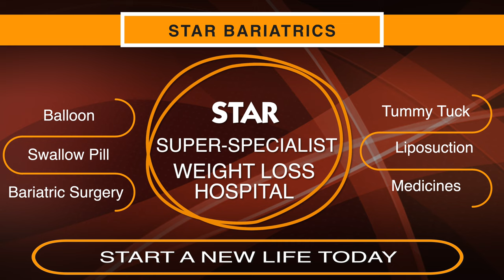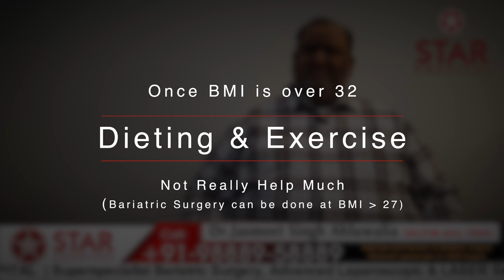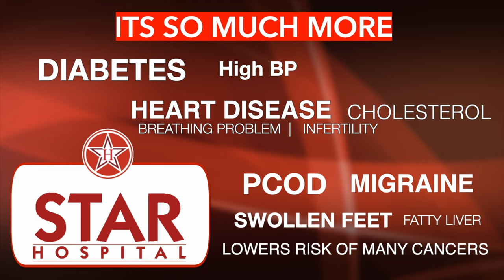Best Bariatric Surgeon in Patiala | Bariatric Surgery Weight Loss Operation Patiala Punjab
Best Bariatric Hospital In patiala. Weight Loss Treatment In Patiala

Star Hospital

265, Lajpat Nagar, Guru Nanak Mission Chowk,

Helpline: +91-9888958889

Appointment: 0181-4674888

- Deluxe Suit
- Local accomodation

- Physiotherapy
- Lifestyle changes
- Phycho-counselling
- Liposuction
- Tummy Tuck

Appointment by phone:
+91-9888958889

bariatric surgery in patiala, diabetes surgery patiala, diabetes surgery india Best Weight Loss Surgery Center in patiala , Cost of Bariatric Surgery in patiala , Cost of Weight Loss Surgery in patiala, cost of weight loss surgery in Patiala